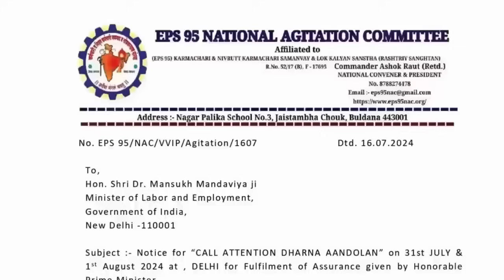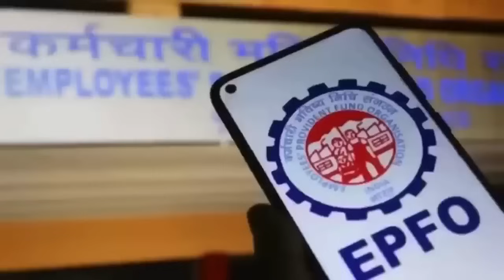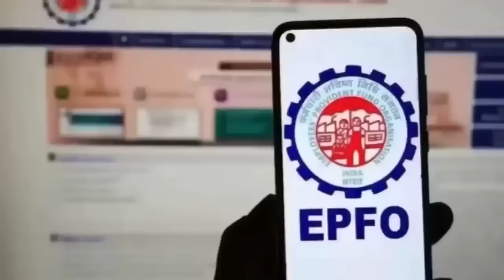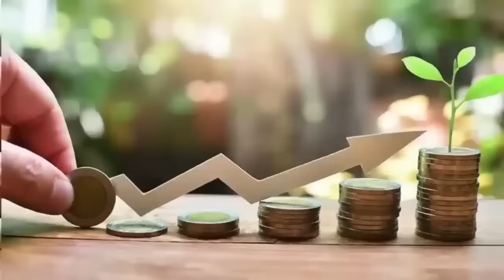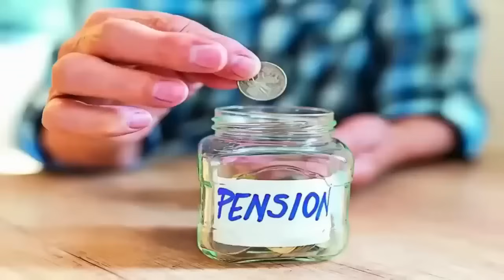EPS-95 पेंशनभोगियों के लिए गुड न्यूज़, कई पेंशनभोगियों ने अपनी पेंशन बढ़वाई और एरियर पाया